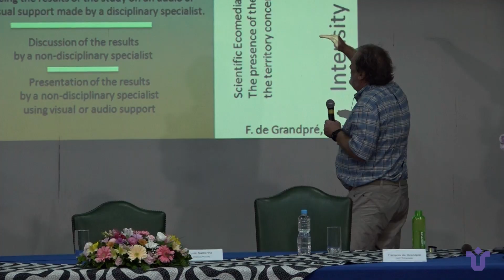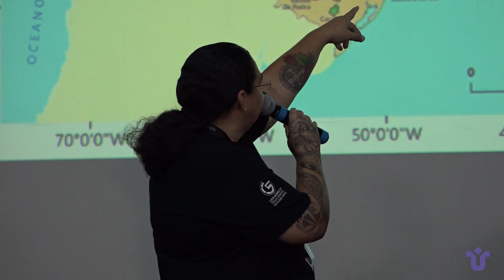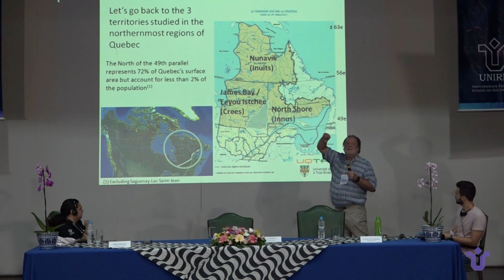Acontece na UNIRIO: II Simpósio de Turismo Científico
Realizado em novembro na UNIRIO, o II Simpósio de Turismo Científico ampliou as discussões sobre o tema nos âmbitos acadêmico, empresarial e da gestão pública.

Após a primeira edição, realizada em 2019, com o tema "Charles Darwin e suas viagens científicas", a segunda ganhou caráter internacional e possuiu como tema "O Turismo Científico como estratégia para a Popularização da Ciência".

O evento contou com a participação de especialistas e com representantes de iniciativas para a promoção do turismo científico e promoveu a criação de redes de turismo científico para o fortalecimento do turismo na cidade do Rio de Janeiro.

Equipe NIS:

Direção: Plínio Bariviera
Roteiro: Rodrigo Goulart
Cinegrafistas: Celso Ramalho, Luiz Gonzaga e Alex Rodrigues
Edição e Finalização: Nino Ottoni